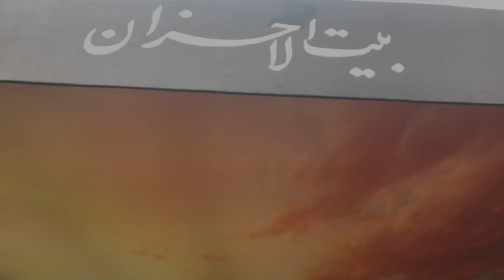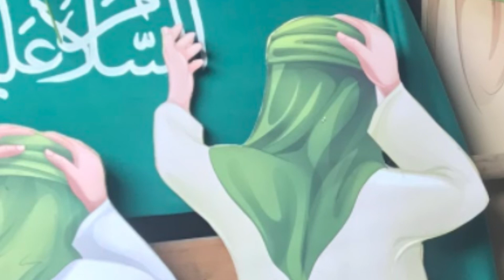Dekho Hussain Merey Hussain Aisey Nahi Kehtey ~ Ayaam e Fatmiya as.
Originally Read By Raza Abbas Zaidi!

Learn , Recite  and Participate to Encourage Our Youth to Promote SozKhawani.